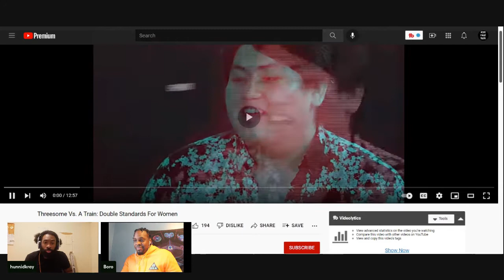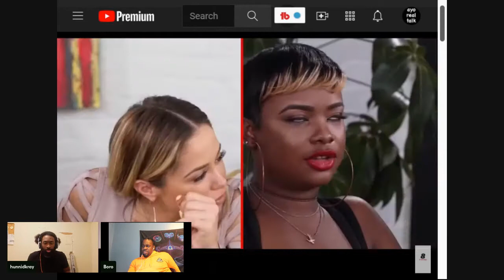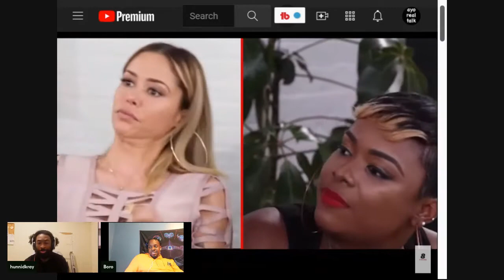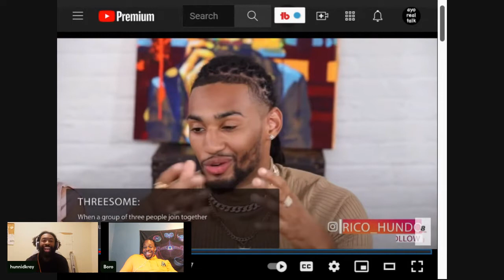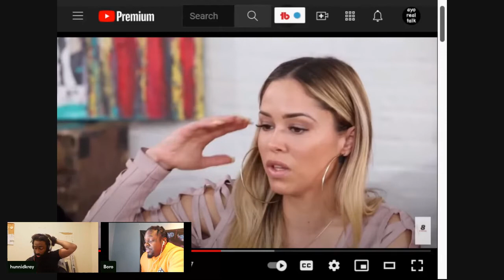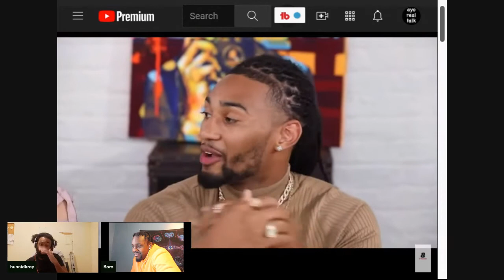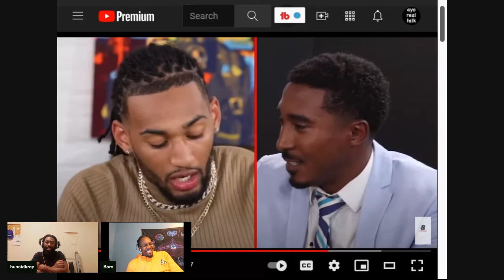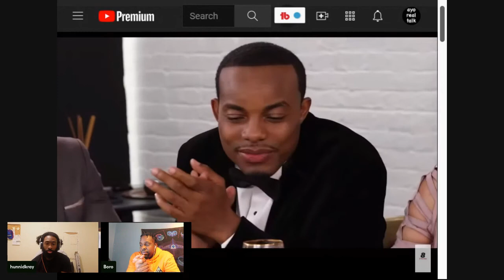Threesome Vs. A Train: DOUBLE STANDARDS??? 8 AT THETABLE PODCAST REACTION